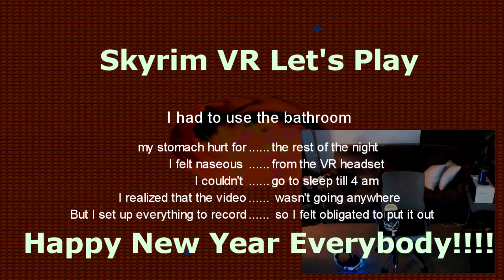Skyrim VR - A Mind Bending Experience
Skyrim PSVR has me contemplating my identity and my reality. This is from new years 2022. I'm running out of old videos to upload, I'm not gonna lie. NEW NEW NEW stuff will be coming.